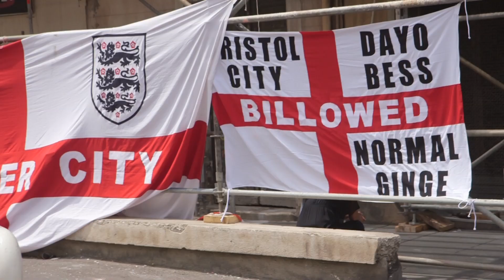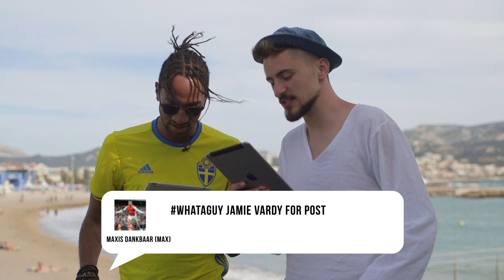Gareth Bale Wants to Destroy England at the Euros | Comments Below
Will Gareth Bale and Wales destroy England at the Euros? Poet and Vuj discuss their match this Thursday, as well as chat about England's horrible last-minute draw against Russia and much more!

Massive thanks to McDonalds for the tickets to England vs Russia!

Song: Feed Em To The Lions - Solo 45